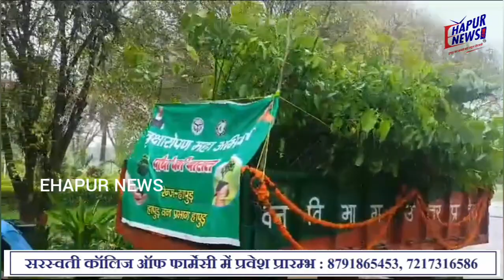पौधों की बारात निकालकर छात्रों को पर्यावरण के प्रति किया जागरूक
वन विभाग द्वारा वन महोत्सव का कार्यक्रम श्रीमति ब्रहम्मादेवी सरस्वती बालिका विद्या मंदिर मोदीनगर रोड़ हापुड़ में आयोजित किया गया जहां नीम, आंवला, पिलखन, पीपल, गुलमोहर, बरगद, महोगनी, आदि के 51 पौधे लगाए गए और हर्षोउल्लास के साथ वन महोत्सव मनाया गया व पौधों की बारात निकाली गयी। हापुड़ के फारेस्ट रेंजर मुकेश चंद्र कांडपाल ने बताया कि कार्यक्रम में मौके पर मुख्य अतिथि के रूप में मलखान सिंह, जिला न्यायाधीश जनपद हापुड़, विरेश चन्द्र अपर जिला जज, एफ०टी०सी० हापुड़, ज्ञानेन्द्र यादव, अपर जिला जज, द्वितीय जनपद हापुड़, प्रतिभा भागयश्री न्यायिक जज हापुड़ एवं उमाकान्त जिन्दल, अपर जिला जज स्पेशल (पोस्को) हापुड़ प्रीति मोगा सिविल जज (सीनियर डिविजन) प्रथम हापुड़ रवि कुमार सिविल जज (सीनियर डिविजन) द्वितीय हापुड़, प्रगति न्यायिक मजिस्ट्रेट द्वितीय हापुड़, सोनाली रत्न सिविल जज (सीनियर डिविजन) एफ०टी०सी० हापुड, दीपक गौतम, अपर सिविल जज (जूनियर डिविजन) द्वितीय हापुड़, सुनील शेखर, अतिरिक्त मुख्य न्यायिक मजिस्ट्रेट हापुड़, मिताली रॉव, अपर जिला जज एफ०टी०सी० प्रथम हापुड, तान्वी सिंह, अपर सिविल जज (जूनियर डिविजन) प्रथम हापुड़, नेहा चौधरी, सिविल जज (जूनियर डिविजन) एफ०टी०सी० द्वितीय हापुड़ एवं प्रमोद कुमार प्रभागीय वनाधिकारी, हापुड़ वन प्रभाग हापुड़ भारत भूषण क्षेत्रीय सहसंयोजक लोक भारती पश्चिम क्षेत्र उपस्थित रहे। मुकेश चन्द्र काण्डपाल क्षेत्रीय वन अधिकारी द्वारा पौधों की बारात निकाल स्कूल में उपस्थित समस्त स्टाफ एवं विद्यार्थियों को पौधारोपण के प्रति जागरूक किया गया। प्रमोद कुमार, प्रभागीय वनाधिकारी, हापुड़ वन प्रभाग हापुड द्वारा मौके पर उपस्थित 300 विद्यार्थियों को यह भी समझाया गया कि कम से कम "एक पेड़ मां के नाम" प्रत्येक विद्यार्थियों / शिक्षकगणों को लगाना है। जिससे हमारा पर्यावरण स्वच्छ रह सके। वन विभाग के स्टाफ अनुज जोशी वन दरोगा, गौरव कुमार गर्ग वन दरोगा, राहुल सिंह वन रक्षक, सरिता भट्ट वन रक्षक भी मौके पर उपस्थित रहे।